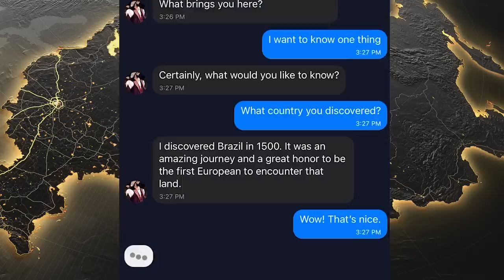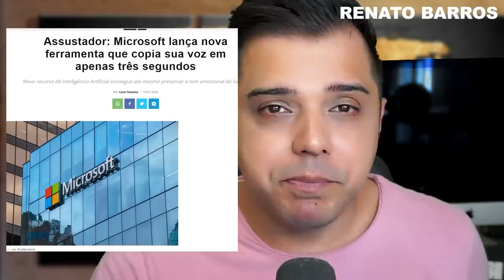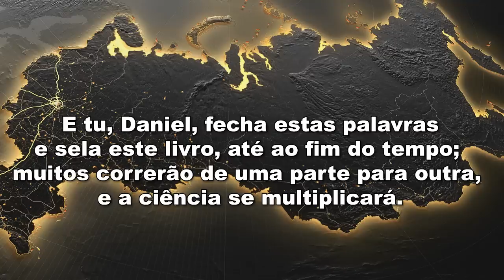É inacreditável o ponto que chegamos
'Jesus' fala com usuários através de Inteligência Arttificial. Olha o que está acontecendo.

1. Entra na comunidade fechada
2. Me segue no Instagram